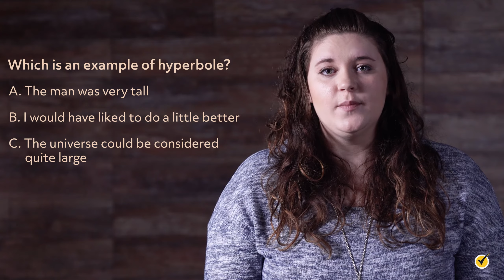Hyperbole and Understatement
“I’ve told you to clean your room a million times!” “When I was your age, I had to walk 15 miles to school barefoot in the snow.” Ever heard statements like that before? These are examples of an overstatement, or hyperbole, which is one of the things we’ll be looking at in this video. We’ll also be looking at the opposite of a hyperbole, an understatement, and how writers use these figures of speech to enhance their work.